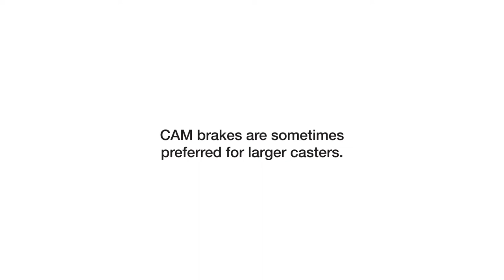Casters 101: Understanding CAM Brakes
This short video explains some of the basics about what a CAM Brake is and how it works.

Important Notes:
- CAM Brakes are preferred for larger casters.
- To engage a CAM Brake, one side of the lever is pushed down. This puts tension on the wheel hub and prevents the wheel from spinning. The more the lever is pushed down, the more the brake engages.

Since 1980, CasterDepot has been the expert in casters and wheels.

Follow us to get the latest updates and exclusive promos!

CasterDepot
Expert.
Easy.
Every Time.
ISO 9001 Certified QMS